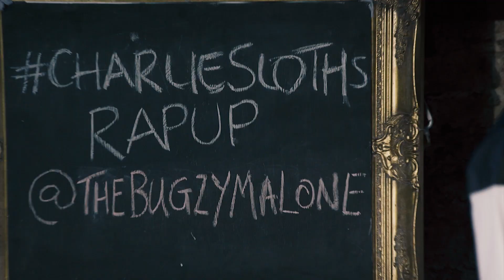Bugzy Malone performs Watch Your Mouth exclusive!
Bugzy Malone performs his heavy new track Watch Your Mouth exclusive for Charlie Sloth Rap Up Show.